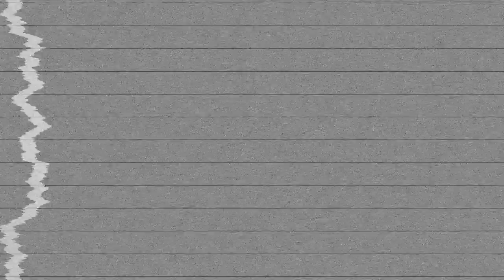CREMAS PARA PEINAR CAPRICE ⚡️ RESEÑA | attalia dasbel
Hola! En este vídeo vamos a poner a prueba las NUEVAS CREMAS PARA PEINAR CAPRICE para peinar el cabello rizado. Hace poquito les hice la reseña de los productos Caprice y me gustaron mucho, así que veamos si sus nuevas cremas valen la pena!

Espero les guste y que les sea de muchísima ayuda. Déjenme sus comentarios para saber qué les pareció porque me gusta saber todo lo que opinan. ¡No dejen de compartir el video para que cada vez seamos muchas y muchos más! Mil besos.

ESTAREMOS PROBANDO LAS NUEVAS PARA PEINAR CAPRICE!

Recuerden de seguirme en Instagram para estar en contacto!

Filmado y editado por Attalia Dasbel